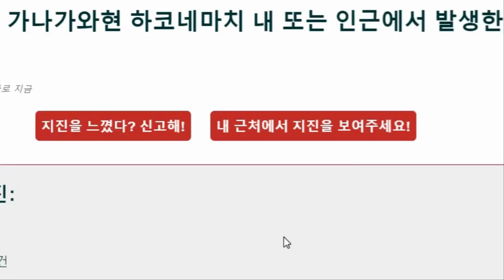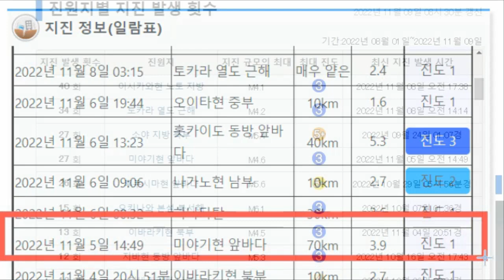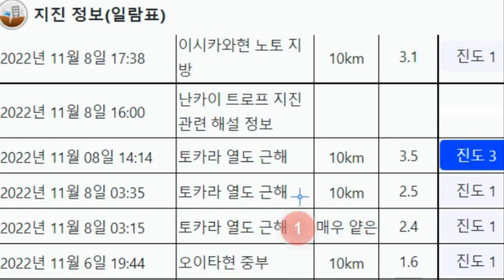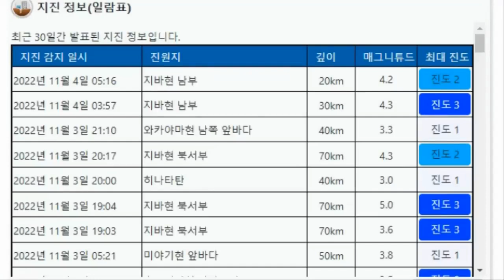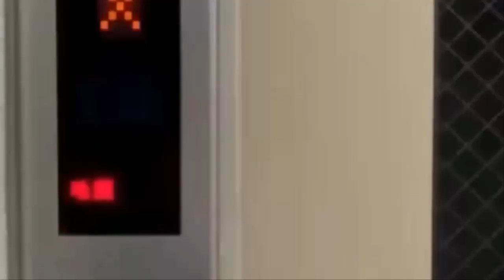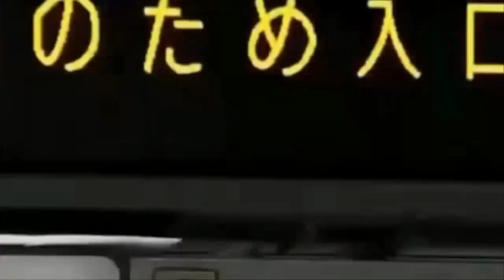후지산이 왜이래?눈이 쌓이지 않아 후지산 폭발 초읽기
최근 일본의 지진과 화산전문가들은 하나같이 후지산은 지진이 일어나기 쉬운 활성단층 위에 있어 산 자체가 붕괴하는 거대 산사태가 발생할 가능성이 있다면서 경고를 하고 있습니다.최근 후지산의 분위기가 심상치 않습니다. 일본 규슈 사쿠라지마,스와노세지마 그리고 오가사와라제도의 니시노시마 또한,후지산과 불과 30km거리에 있는 하코네화산까지 최근 폭발중입니다.이런 가운데에 후지산의 지하 지층을 조사한 결과, 동쪽 기슭의 고텐바시 부근 지하에서 숨어있는 단층이 발견이 되였습니다. 길이 약 30km의 이 단층은 하단이 후지산 바로 밑의 깊이 10여km에 위치하는 것으로 추정됐으며 이에 조사팀은 규모 7.0 이상의 지진이 발생할 경우 후지산 동쪽 사면이 붕괴돼 인근 지역에 거대한 산사태가 발생할 가능성이 높다고 밝혔습니다. 후지산이 마지막 폭발을 한 것은 1707년입니다.